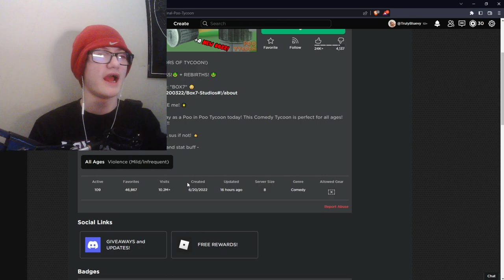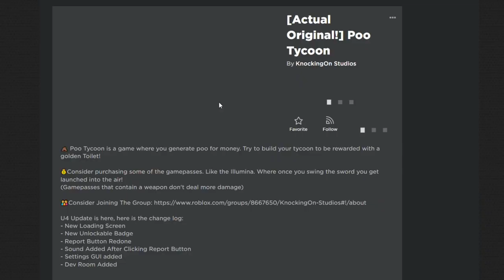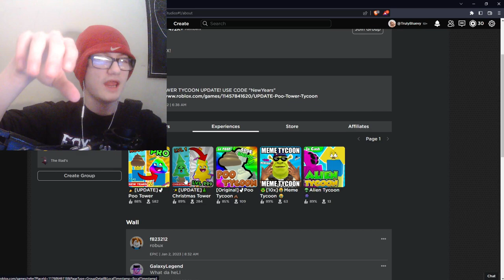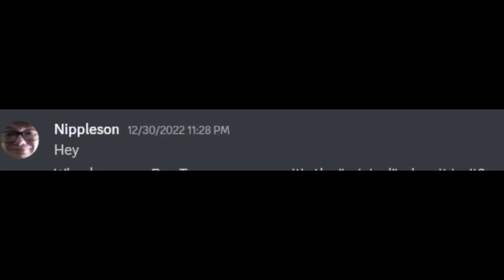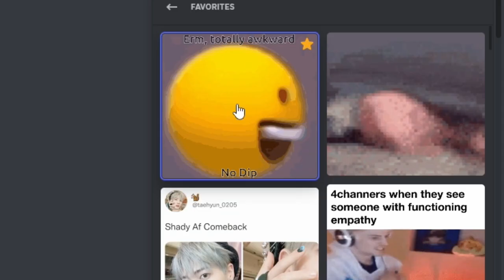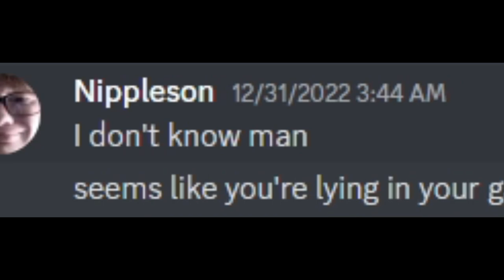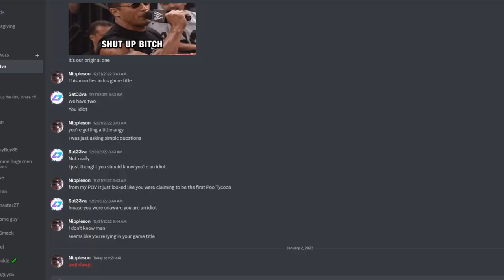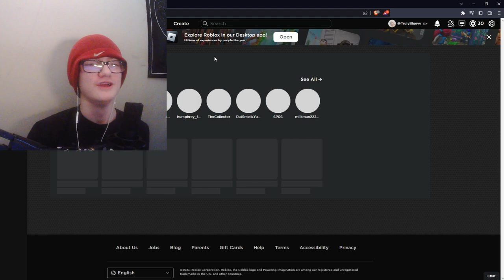This Roblox Dev Copied My Game and His Response Was EMBARRASING!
This video is kinda sus

Chapters:
0:00 Intro
0:12 Rant
3:55 Discord Chats
6:26 More Ranting
7:36 Outro